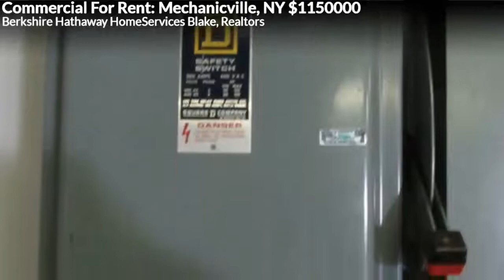75 South Central Av NY 12118 Paul Bowers $1,150,000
Two bldg high bay warehouse, 28' minimal office space, 3 phase power, gas heat, 8 receiving doors.